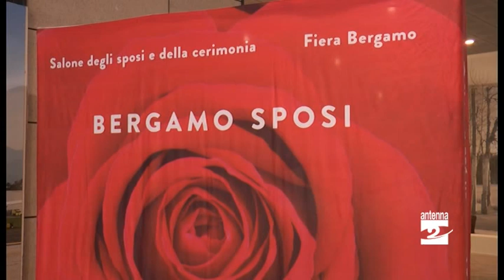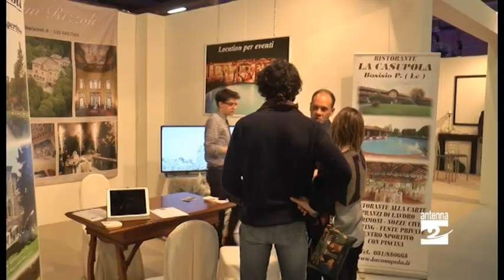Continua a Bergamo la Fiera degli sposi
Continua fino a domani, domenica 2 febbraio la Fiera degli sposi presso il polo fieristico di via Lunga.